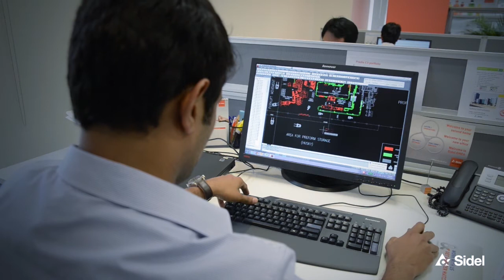Sidel Careers People: meet Shreyash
Shreyash works as Mechanical Design Engineer and compares his work with that of an artist – using his creativity to produce beautiful designs that make a real difference.